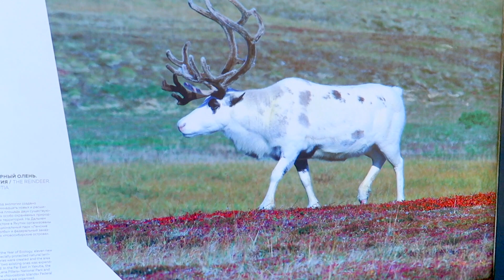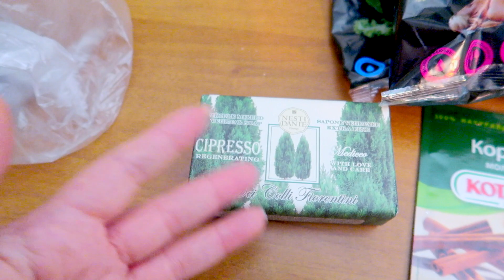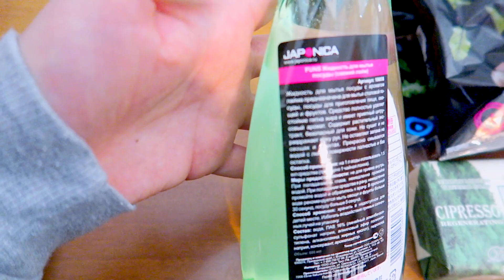VLOG : ЗАКУП ЕДЫ И КОСМЕТИКИ | НОВЫЙ ГОД В МОСКВЕ | ВЛОГ : 10.12.2017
НОВОГОДНЕЕ БЕЗУМИЕ 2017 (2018). ДЕНЬ 22
VLOG : OOTD | ЗАКУП ЕДЫ И КОСМЕТИКИ | НОВЫЙ ГОД В МОСКВЕ | ВЛОГ : 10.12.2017

ORSEDYKH
ANNASEDIH

Предыдущее видео

ВНИМАНИЕ!
Дорогие друзья, данный канал создан для поддержания хорошего настроения и самовыражения автора и зрителей. Поэтому, все агрессивные, не цензурные, грубые, притесняющие и т.п. комментарии будут не замедлительно отправлены в спам или удалены.